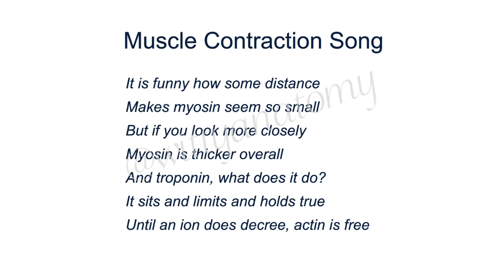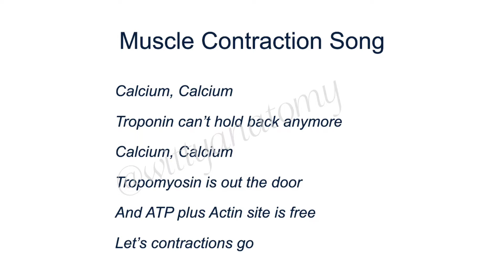✨Sooo EASYYY💫Muscle Contraction Song!💪